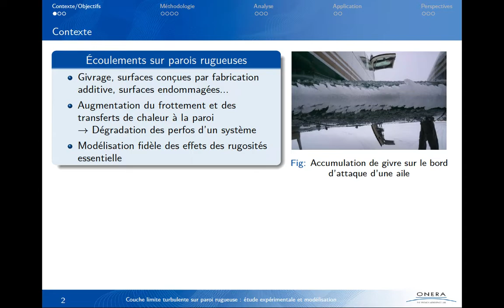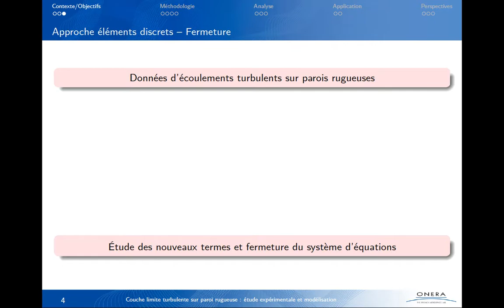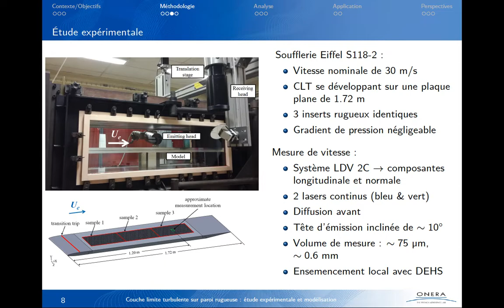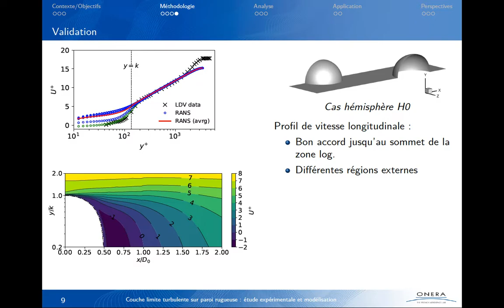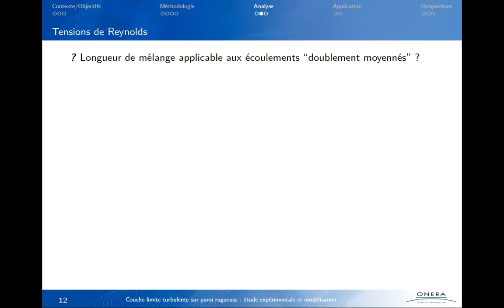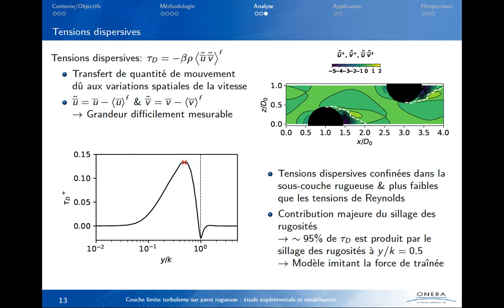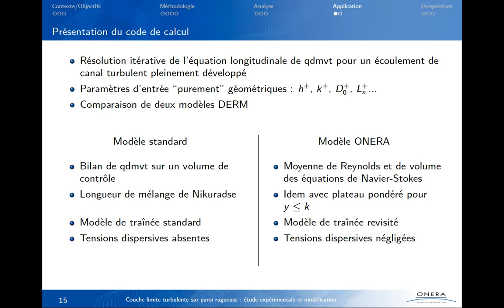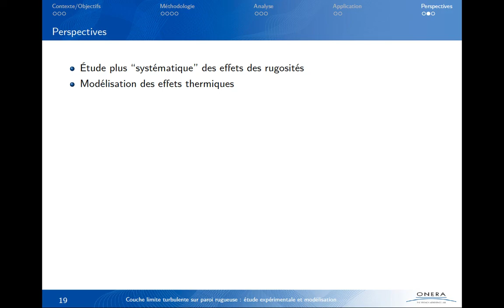Damien Toussaint vous présente sa thèse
Damien Toussaint est doctorant à l'ONERA. Il vous présente sa thèse sur le thème de la couche limite turbulente sur paroi rugueuse : étude expérimentale et modélisation.